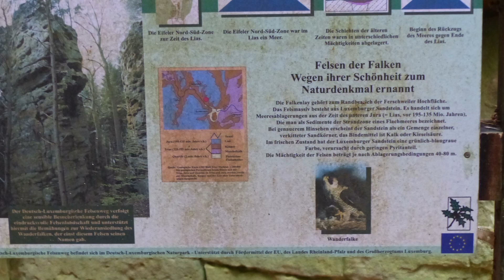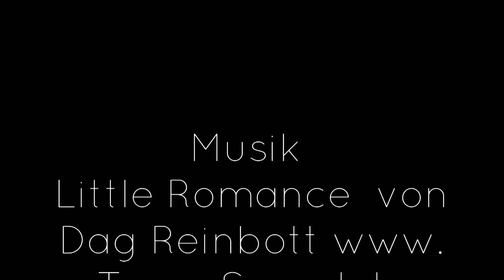Wandern um das Ferschweiler Plateau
Hier bin ich mit Kevin von Kanal  Saarlänner uff Hikingtour und Stephan auf einer Wandertour um das Ferschweiler Plateau. Die ganze Tour ist 30 km lang. Daher machen wir zwei Tage da raus. Aber es ist November und das ganze gestaltet sich schwerer als gedacht. Wenn du neugierig geworden bist und Lust hast begleite uns.

Hier geht es zum Kanal von Kevin der auch ein Video gemacht hat . Schaut doch auch einmal bei Ihm vorbei und seht die Tour aus einem anderen Blickwinkel.